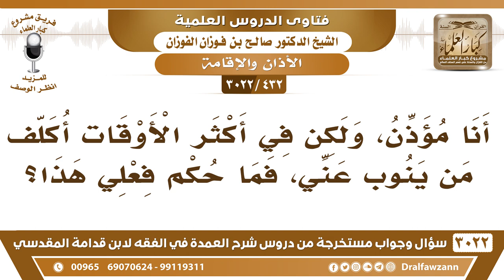[432 -3022] أنا مؤذن، ولكن في أكثر الأوقات أكلف من ينوب عني، فما حكم فعلي هذا؟ - الشيخ صالح الفوزان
-"[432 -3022] السؤال: أنا مؤذن، ولكن في أكثر الأوقات أكلف من ينوب عني، فما حكم فعلي هذا؟
الجَوَابُ: إذا لم تلتزم بالأذان فاتركه لغيرك، أما كونك تستولي عليه، ولا تقوم به وتوكل أغلب الأوقات فهذا لا يصلح هذا، نعم. لكن لو عرض لك عذر بعض الأحيان، عرض لك عذر بعض الأحيان لا بأس، أما أن يكون هذا عادة، يا أخي اترك الأذان لغيرك، نعم.
للاشتراك في قناة الشيخ صالح الفوزان

للاستفسار والإقتراحات والدعم
رئيس الفريق
لمشروع كبار العلماء